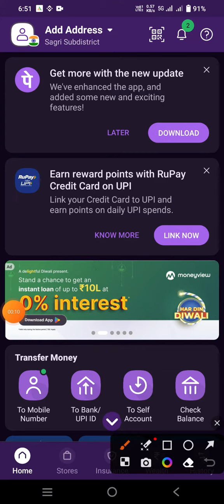Phone Pe Buy Gold Proses ! Phone pe gold buy process ! Phonepe gold investment !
Buy gold from phone pe
Gold investment app
How to get gold from phone
Phonepe buy gold and sell
Phonepe gold investment
buy and sell gold on phonepe
how to buy and sell gold in phonepe
how to buy gold in phonepe
how to sell phonepe gold
phonepe gold buy and sell
phonepe gold buy and sell in hindi
phonepe gold offer
phonepe gold se paise kaise kamaye
phonepe gold sell
phonepe gold sell kaise kare
phonepe gold sell problem